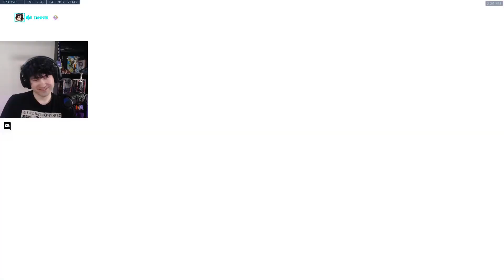Vale Top 500 Moira 5 gold clutch on Hanamura?!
Is it clickbait? Only one way to find out! Huehuehuehueheuhe .. Or you could skip to the end, but that's not fun. It was a fun game. ^^

for cute emotes, pets, and memes
for pictures and updates, I guess?